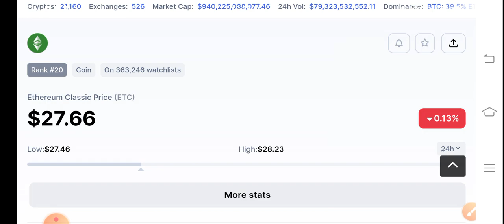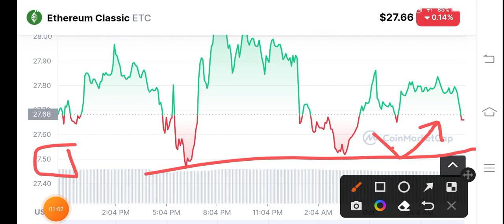Ethereum classic Price Analysis! ETC Coin Price Prediction! ETC Today News